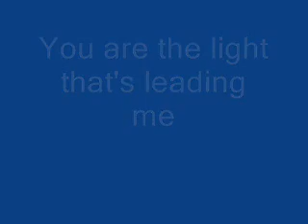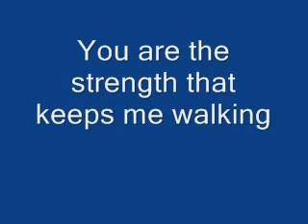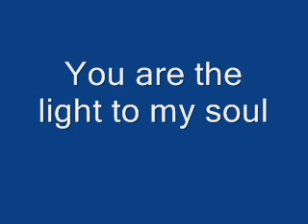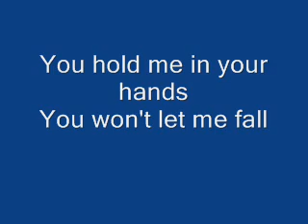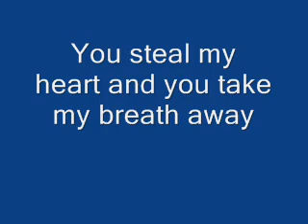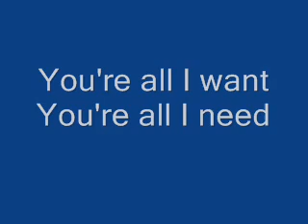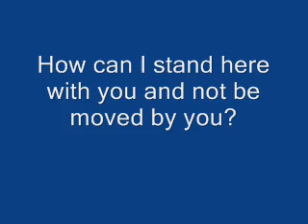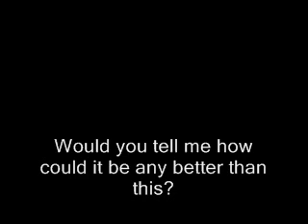Everything (lyrics) by Lifehouse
You're Everything..

I take song request (again) peeps! Yeee ;) Just give or leave me comments on any of my vids or on my channel askin me with the song and the singer/band etc that you want me to upload! Thanks! ^_^